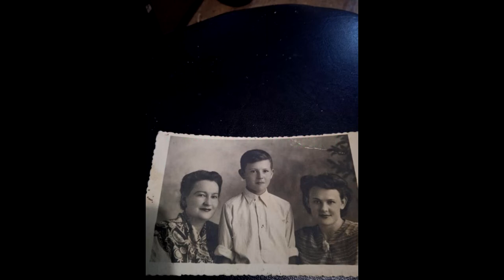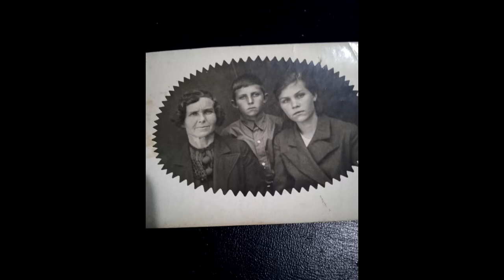Портреты из восстановленных старых фотографий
Что может получится  из старых фотографий,
переснятых на телефонную камеру
под неправильными ракурсами, с засветкой,
бликами от вспышки
и отсутствием резкости.
Пропорции снимков легко скорректировать инструментами фотошопа, такими как "трансформирование  - "искажение" и "деформация" и "перспектива".
Качество - программами с искусственным интеллектом, цвет - фотошопом.
С бликами сложнее тут необходим опыт и мастерство художника.